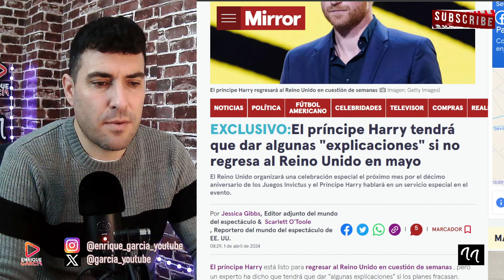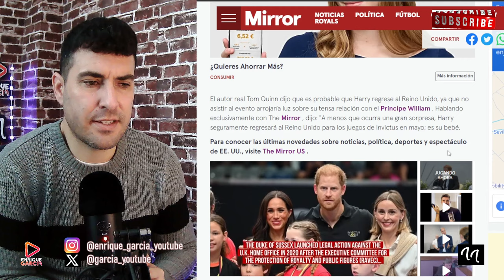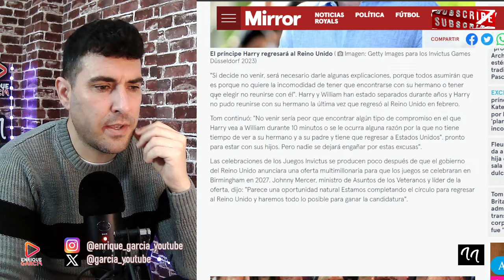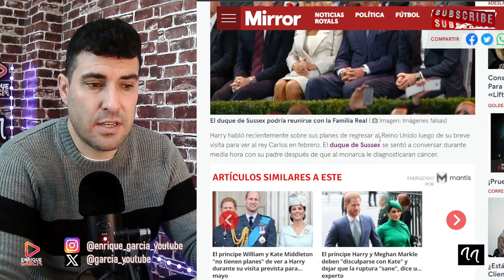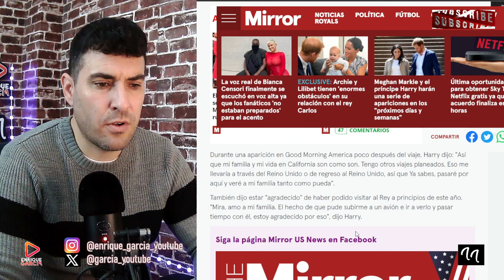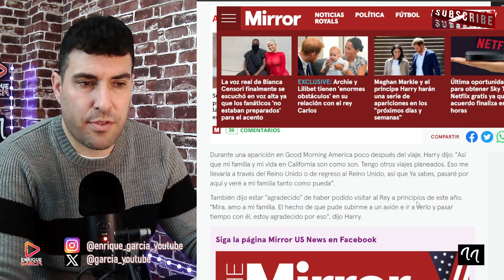CANCELACIÓN DEL VIAJE DE HARRY AL REY CARLOS POR KATE MIDDLETON QUE HUNDEN AL PRÍNCIPE WILLIAM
GRUPO WHATSAPP AVISOS DIRECTOS Y VÍDEOS👇
X @garcia_youtube
SI QUIERES SER INFLUENCER